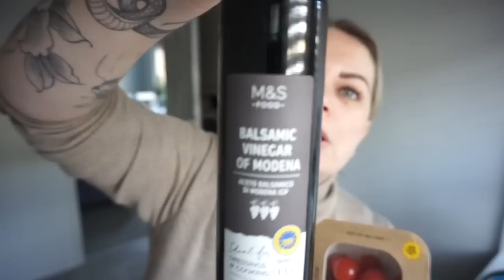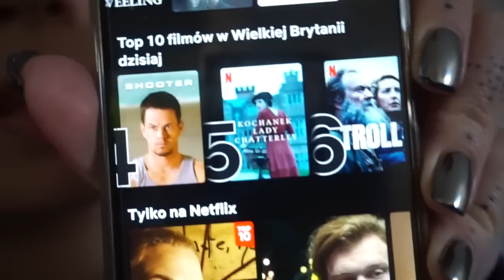DWA TYGODNIE PÓŹNIEJ 🎄 ғoĸυѕowana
💋 ANALIZA KOLORYSTYCZNA ONLINE I NA MIEJSCU W STUDIU  :
skorzystaj z aktualnego cennika !

Filmy i seriale , o których wspominam :
Harry i Meghan
Facet na święta
Detoks
Kochanek Lady Chatterley
Lekomania
Zepsuta krew
Czarny szal:

STUDIO
37 BROADWAY
PE1 1SQ
PETERBOORUGH
DRUGIE PIĘTRO STUDIO FOTOGRAFICZNE

💛15% zniżki na Wasze pierwsze zamówienie na Feelunique
ps. zawsze można założyć nowego maila i skorzystać z kodu ponownie ;)

Ania xxx